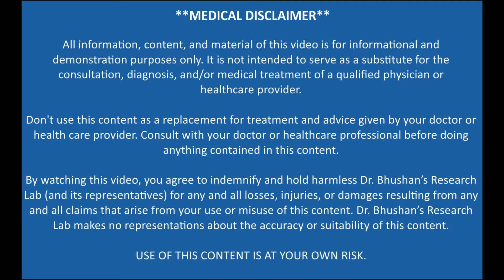40 दिन में इस नुस्ख़े से आंखों की रोशनी इतनी तेज हो जाएगी कि मोटे से मोटा चश्मा भी उतर जाएगा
40 दिन में इस नुस्ख़े से आंखों की रोशनी इतनी तेज हो जाएगी कि मोटे से मोटा चश्मा भी उतर जाएगा

हेलो दोस्तों आज की इस वीडियो में मैं आपको आंखों की रोशनी बढ़ाने का घरेलू उपाय बताऊंगा | तो आप इस वीडियो को पूरा अंत तक जरूर देखें |